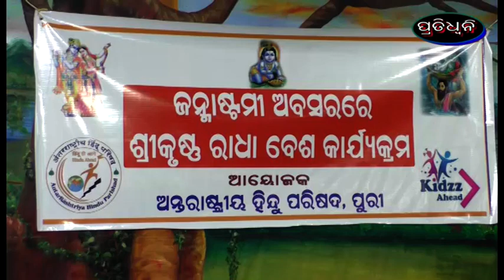antaha rastriya hindu parisada pakhyaru janmastami palita